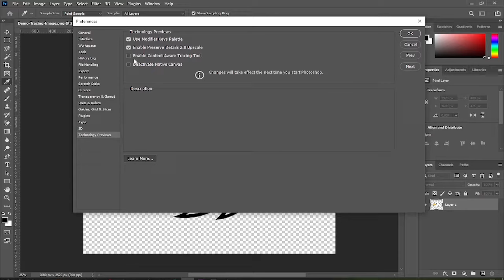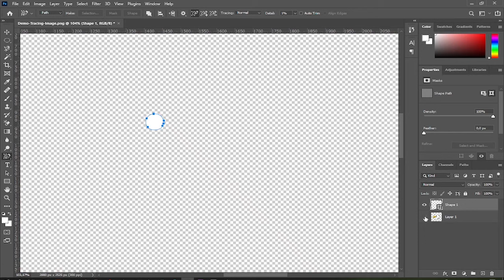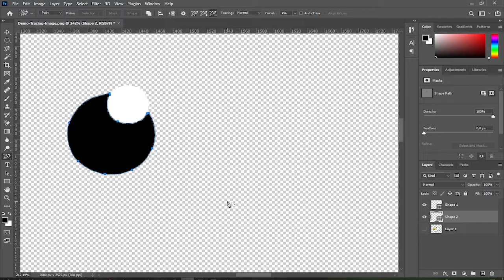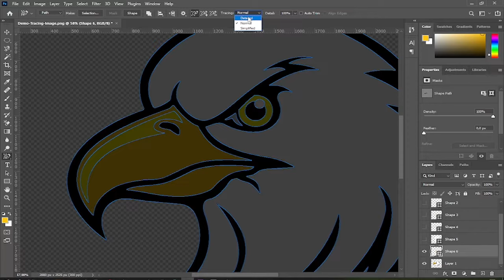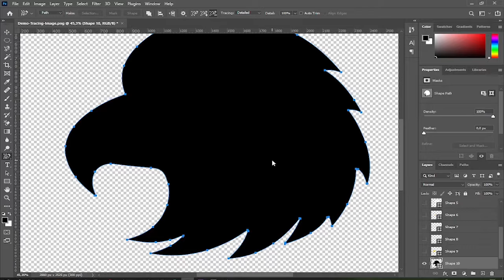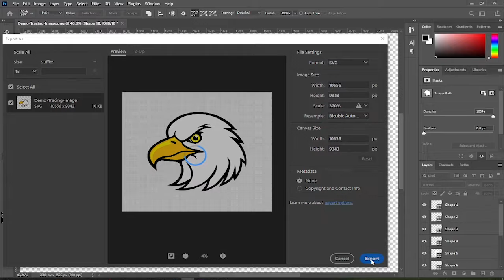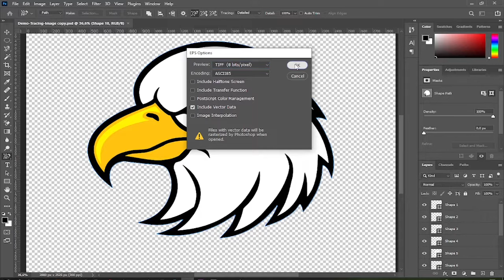Quick Image Tracing in Photoshop and Convert It to Vector Graphics [SVG or EPS]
Learn how to use Photoshop's Content-Aware Tracing Tool to trace an image quickly by dividing its shapes into separate layers. And then export the vector graphics as an SVG file for scalable web usability or save them as an EPS file for large-scale print media. This video shows how to use the quick image trace photoshop tool to convert an image into separate vector shape layers and you can give any color you want for every individual layer.